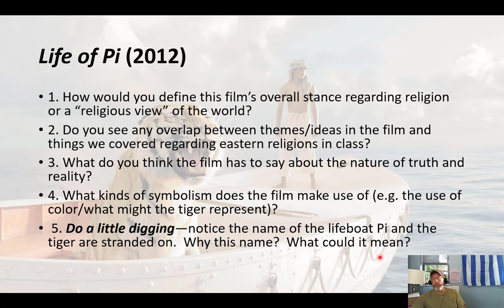LIFE of PI: Introduction